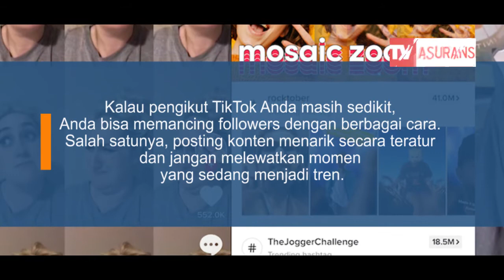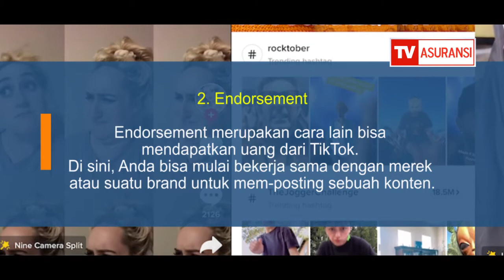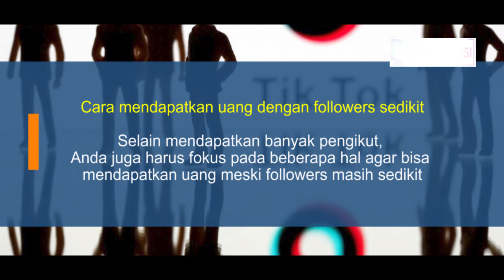Cara Mendapatkan Uang dari TikTok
Bahkan, saking suksesnya, sampai-sampai fitur TikTok kerap ditiru oleh pesaingnya, Instagram.